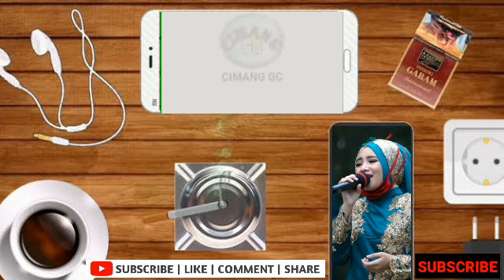CEK SOUND DANGDUT QOSIDAH_BASS RINGAN_No Copyright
musik adalah salasatu budaya yang banyak peminat nya
mari kita lestarikan budaya dan dukung untuk melestarikan musik daerah kita

JANGAN LUPA BANTU SUPOT CHANNEL INI DENGAN CARA :
TEKAN TOMBOL
agar kami lebih semangat aploud Video nya

terimakasih

Alat-alat yang gunakan ;
Handphone                    : SAMSUNG GALAXY M10
Aplikasi Editor Video          : KINEMASTER
Aplikasi Editor Thumbnail : PIXELAB